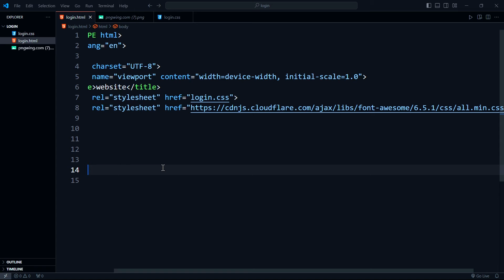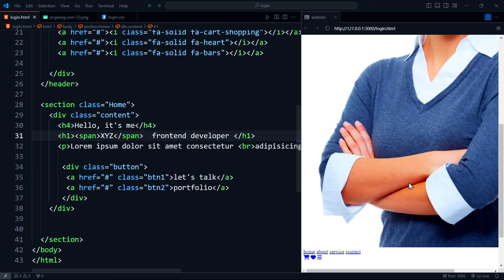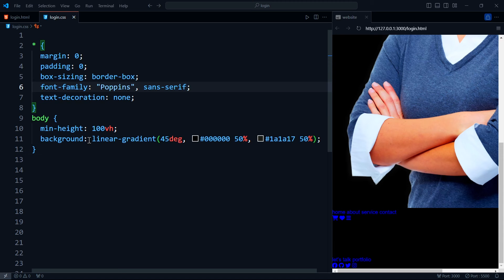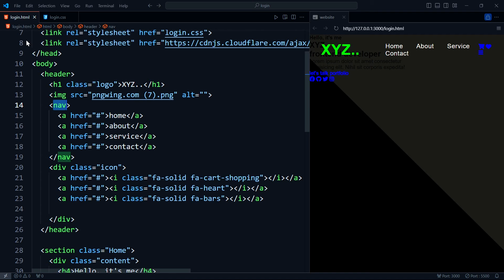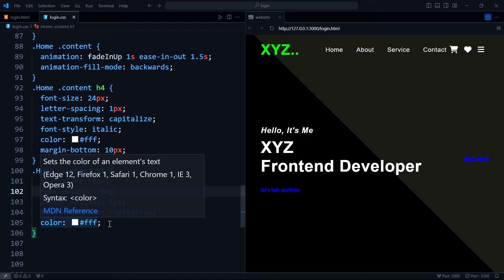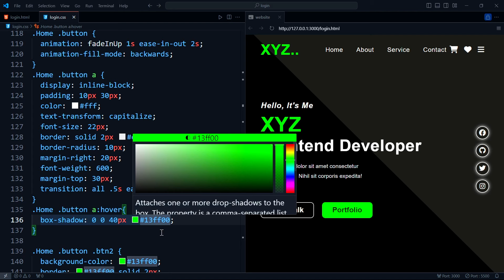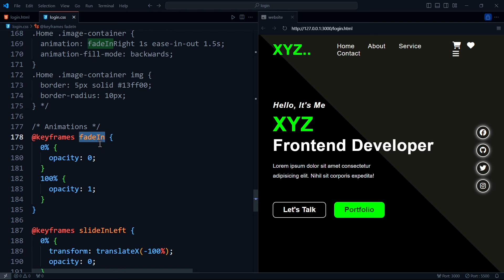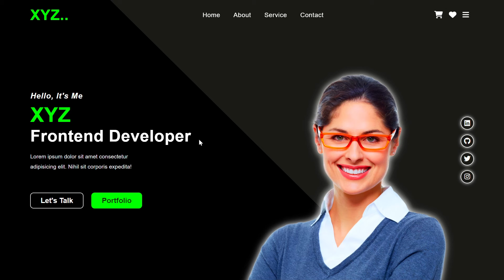Animated Portfolio Website HTML & CSS | Step By Step Tutorial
Description:
"Discover how to create an animated portfolio website using HTML and CSS in this detailed tutorial. This step-by-step guide will show you how to design a visually appealing and interactive personal website that showcases your skills and projects. Perfect for beginners and those looking to enhance their web design skills!"